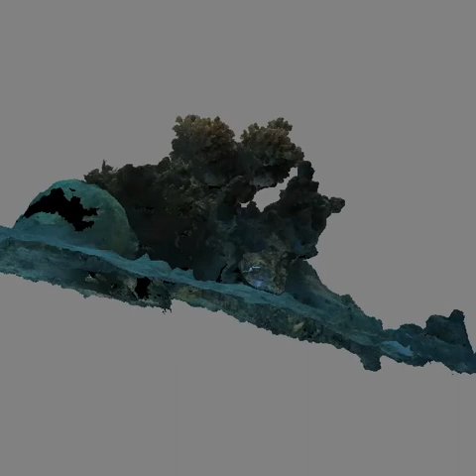3D coral colony model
Example of a colony reconstruction using Agisoft Photoscan.
Pocillopora sp.
Turtle beach - Lizard Island, Australia